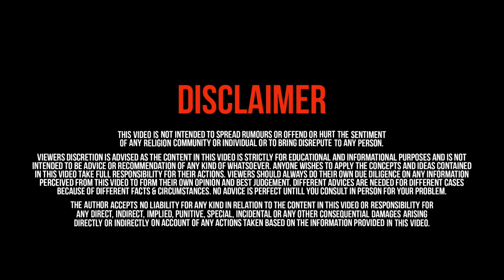RENT AGREEMENT - 12 Things They Hide From You !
In this show I'll tell you how to prepare a rent agreement. 12 things that you must keep in mind while preparing a rent agreement.